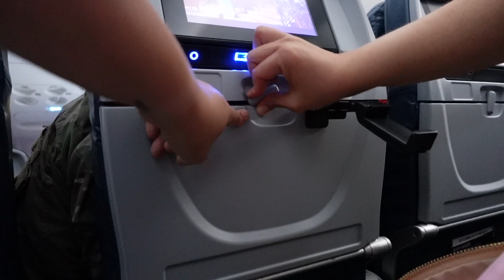top 5 toddler airplane travel essentials | items that make travelling with a baby/toddler easier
LINKS:

Colugo Compact Stroller
Car Seat
Car Seat Bag
Airplane Gap Filler
Portable Pump
Cellphone Holder
Bluetooth Transmitter